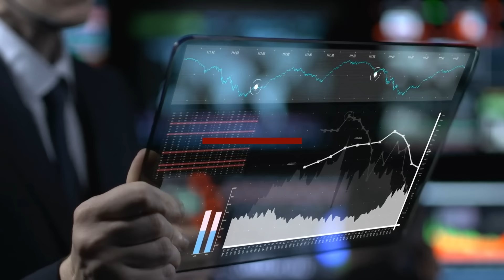Desert Mountain Energy - Exploring the World's Richest Helium Fields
Desert Mountain Energy Corp is focused on helium, hydrogen, and noble gases. Our +100,000-acre Arizona land package is the world's top location for helium and is home to our Holbrook Basin Helium Project with prime prospects and some of the world's richest helium gas fields.

As an early mover in helium, we're positioned for success in the high-tech economy. With a world-class team and $22M raised, we're looking to build a second processing facility and expand infrastructure.

TSX.V: DME | OTCQX: DMEHF | Frankfurt: QM01

DME | OTCQX: DMEHF | Frankfurt: QM01